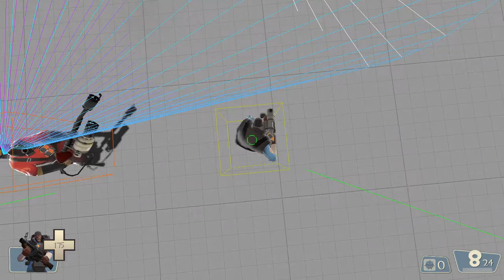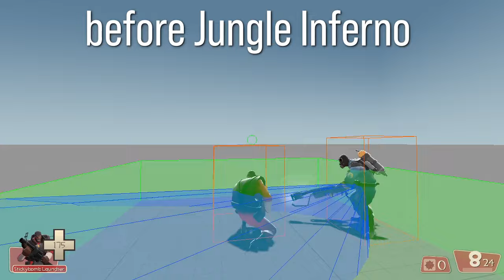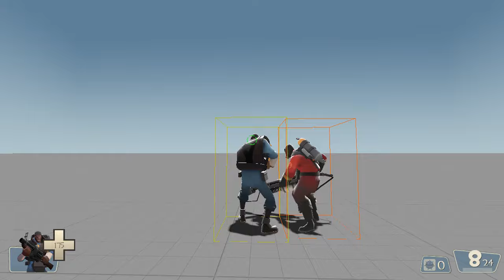64-bit airblast detection visualisation